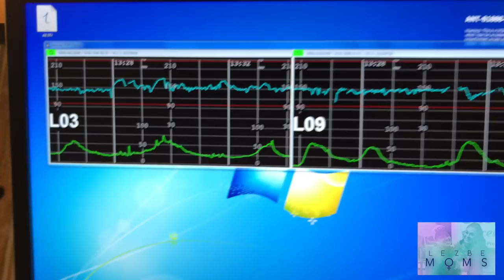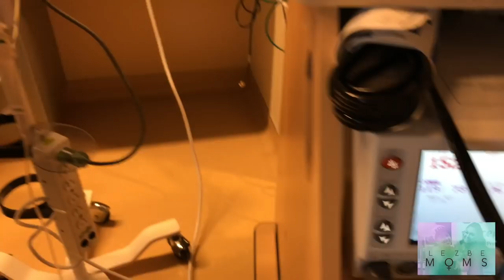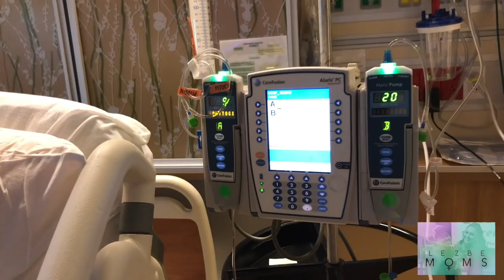RIVF: Labor and Delivery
Part 2 of The Cruzs vlog is finally here! Watch as they show you and explain in detail their labor and delivery experience, As they welcome their Baby girl Santana Charlie Cruz. Its the beginning of a new chapter as they embark motherhood for the very first time.